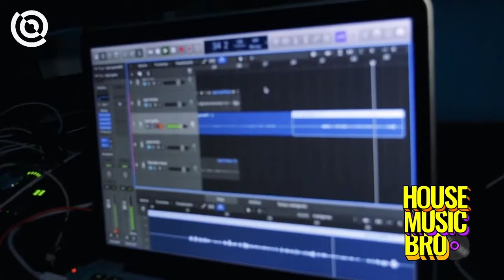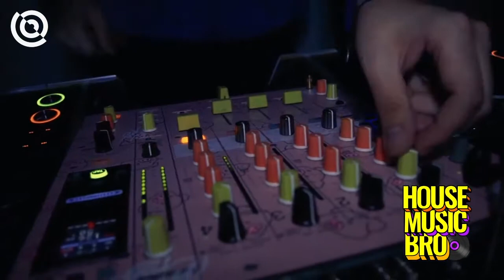Punto de Quiebre de Minow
Una gran platica que tuvimos con un gran talento de la familia Holy Pig Records y House Music Bro, productor y Dj,  Minow, nos cuenta un poco de su comienzo en su proyecto y todo lo que viene este año..